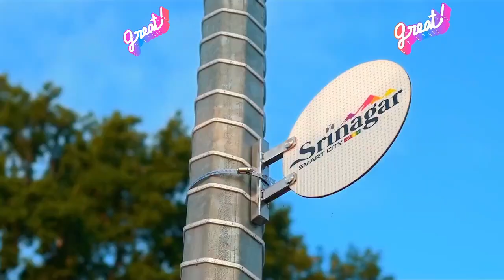Jammu kashmir ke Hal dekhe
Jammu kashmir